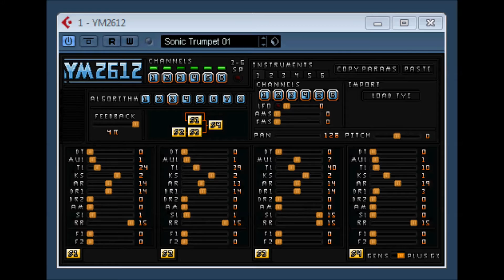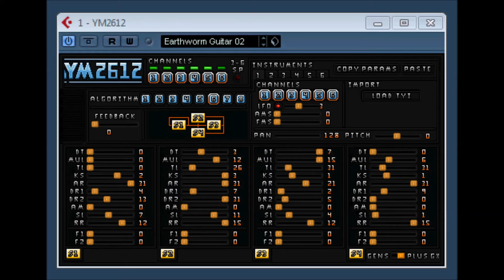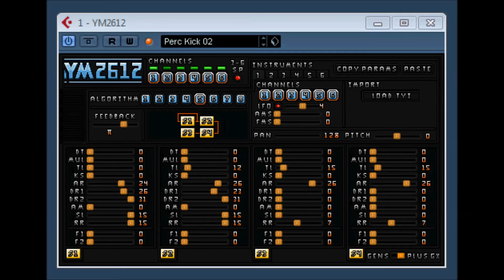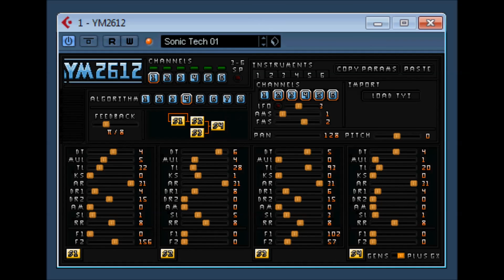YM2612 by 2612 Blog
This is a VST that uses code which emulates the sound chip found inside of the Sega Genesis/Megadrive systems.